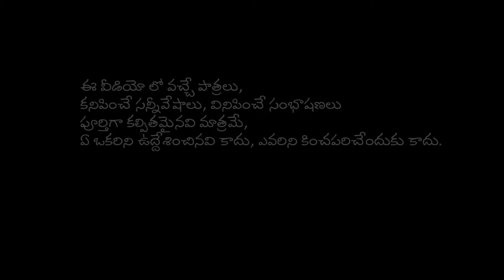CORONA 3RD WAVE POLICE INCHARGE